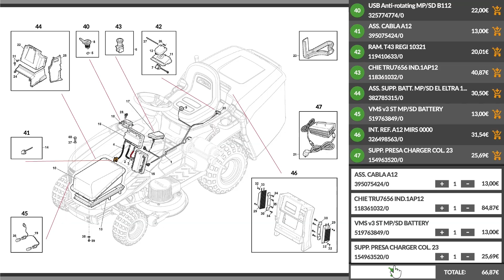Presentazione e montaggio Annovi & Reverberi 4300P - Bidone aspiratutto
Ecco un video di presentazione e montaggio dell' *Annovi & Reverberi 4300P - Bidone aspiratutto - Fusto in plastica 77 lt - 2400W* realizzato direttamente da noi di AgriEuro per mostrarti tutte le principali caratteristiche.

0:00-0:05 Intro
0:05-0:24 Unboxing
0:24-0:46 Ordine Ricambi
0:46-2:03 La macchina
2:03-2:36 Guida al montaggio
2:36-2:39 360° del prodotto
2:40-2:49 Info sul sito
2:49-2:58 Outro

Il Annovi & Reverberi 4300P - Bidone aspiratutto è uno strumento potente e versatile, ideale per la pulizia di grandi superfici sia domestiche che professionali. Con un fusto in plastica da 77 litri e una potenza di 2400W, questo aspiratutto è progettato per affrontare anche i lavori più impegnativi.

Caratteristiche principali:
Capacità: Il fusto in plastica da 77 litri garantisce una lunga autonomia di lavoro senza la necessità di svuotare frequentemente il contenitore.
Potenza: Con 2400W di potenza, il Annovi & Reverberi 4300P - Bidone aspiratutto offre una capacità di aspirazione eccellente, in grado di rimuovere polvere, detriti e liquidi con facilità.
Versatilità: Questo aspiratutto è dotato di accessori multipli che lo rendono adatto a vari utilizzi, dalla pulizia di pavimenti e tappeti alla rimozione di liquidi da superfici dure.
Design ergonomico: Il bidone è progettato per essere facile da manovrare, con ruote robuste e una maniglia ergonomica per il trasporto.
Utilizzi principali:
Il Annovi & Reverberi 4300P - Bidone aspiratutto è perfetto per:

Pulizia di garage, cantine e spazi di lavoro
Rimozione di polvere e detriti da pavimenti e superfici dure
Aspirazione di liquidi da superfici bagnate
Utilizzo in ambienti domestici e professionali per una pulizia approfondita.